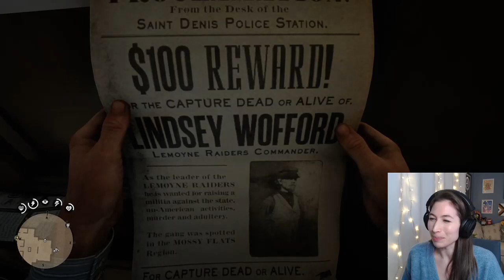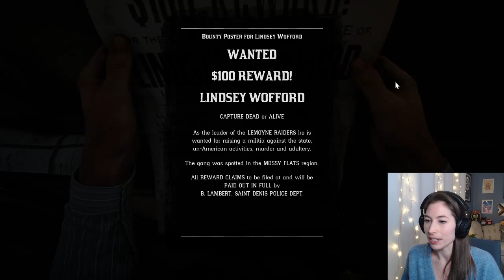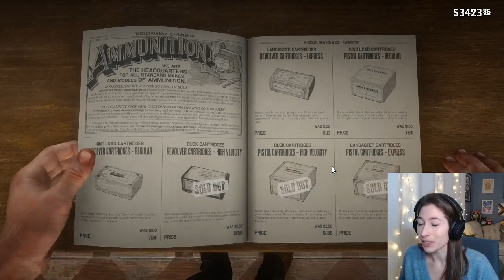Dutch Mission - Finding and Saving Trelawny! | Episode 13 First Time Playthrough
Hey, it's Ray! Dutch has another plan! Let's find and save Trelawny.

- Kid in the basement side mission (Rhodes)

Tuesday: 8:30pm
Thursday: 8:30pm
Saturday: 2pm
Sunday: 2pm